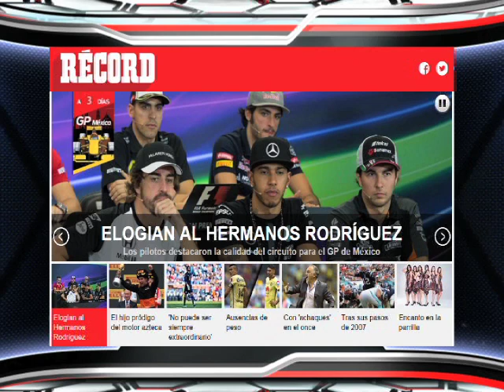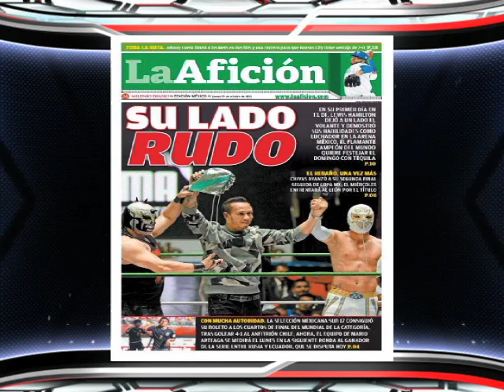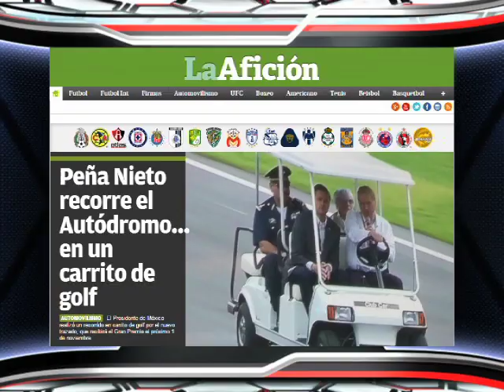Chivas y León los finalistas de la Copa MX Apertura 2015